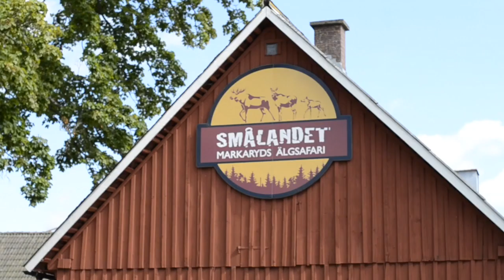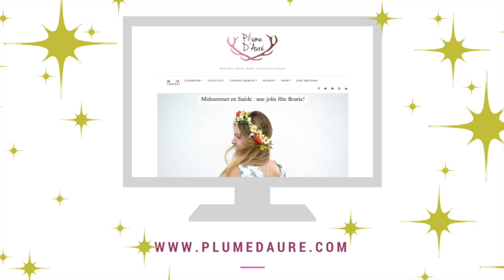VLOG #3 : Wildlife - Elk Safari in Sweden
🇬🇧 ENGLISH SPEAKING PEOPLE ‼️
This video has subtitles , click on the "CC" button to display them. Description in English below ⬇️

🇫🇷 Salut mes petites plumes, prêtes pour un peu de magie ? Aujourd'hui je vous emmène avec moi en safari au coeur des majestueux élans suédois... si gigantesques et magiques.

Saviez-vous qu'ils n'existent qu'en Suède et au Canada?

Si vous n'avez pas encore eu l'occasion d'en croiser un dans le cadre d'un voyage dans l'un de ces deux pays, c'est aujourd'hui possible par ici :) Alors j'espère vraiment que cette visite virtuelle vous plaira!

Voici d'ailleurs le lien de l'article avec plus d'infos et de photos sur cet expérience magique

Merci d'avoir pris 2 mn pour regarder cette vidéo et à bientôt ! ❤️

➕Infos supplémentaires :

Le lieu où cette vidéo a été tournée s'appelle Smålandet Moose safari (à Markaryd). Toutes les infos sont sur mon article

🇬🇧 Hey my little travellers ! Today I'm very happy to share with you a bit of the magic I had the chance to experience in this elk safari, in Sweden.

Elks are such majestic and gigantic creatures... I was amazed like a child!

Did you know they only exist in Sweden and Canada?

So... if you haven't had the occasion to meet one in Sweden or Canada before, here it's possible today :). Hope you'll like the virtual tour !

Here is the link of the article linked on this road trip

Thank you for taking 2 minutes to watch this video and see you soon! ❤️

➕ Additional information:

This beautiful place is called Smålandet Moose safari (in Markaryd). All the practical info can be found in my blog post